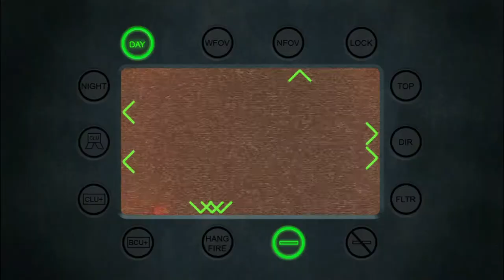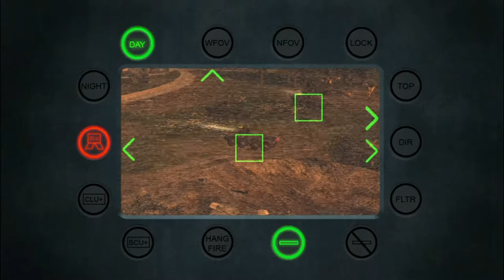Call of duty Modern Warfare Mission 10